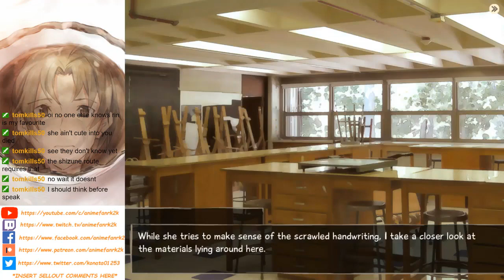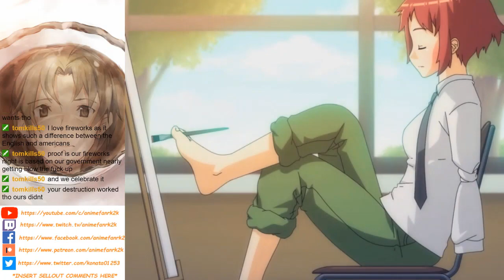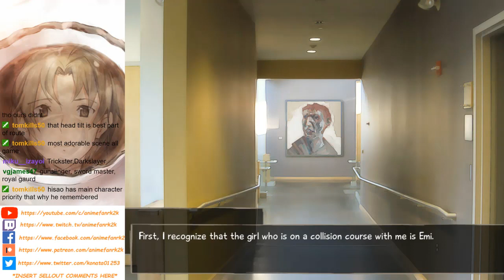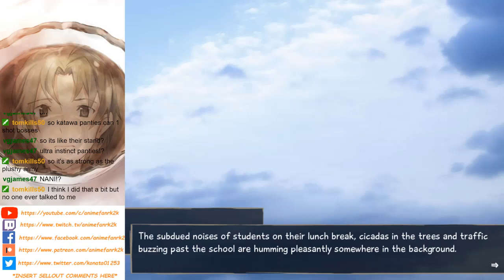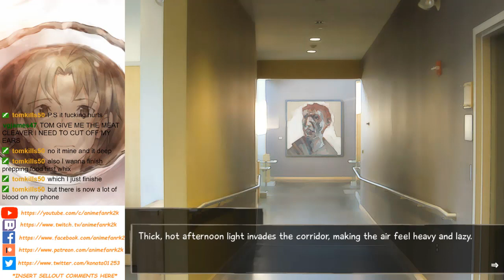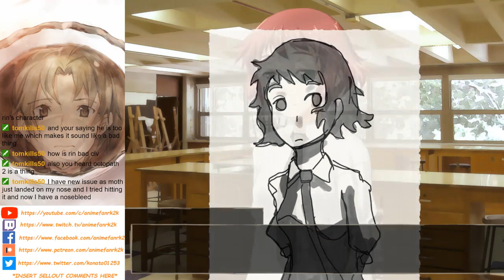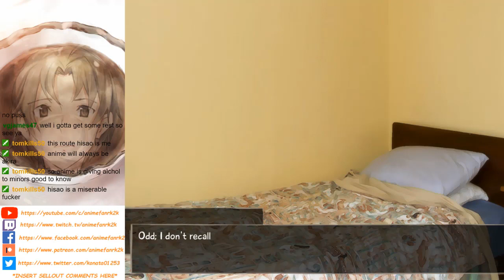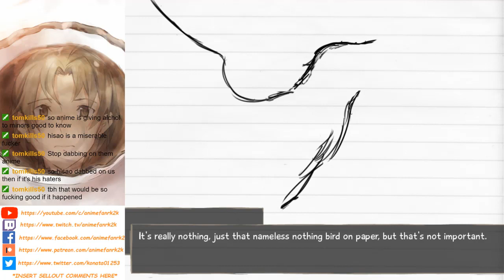Visual Thursdays - Katawa Shoujo 20 - Artist's Block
[originally livestreamed April 4, 2019]

animefanrk2k here with a let's play of Katawa Shoujo. Time to see a more surreal, but real experience through the lenses of our resident artist.

You can watch the reuploads here on my YouTube page, or if you want to catch me playing this live, feel free to check out my Twitch channel where every Thursday at 7PM Eastern Standard Time I'll be livestreaming this game:

Katawa Shoujo is a visual novel published by Four Leaf Studios. You can check out the website here:

If you like this series, or anything else I make, feel free to hit me up in my other areas of online presence: